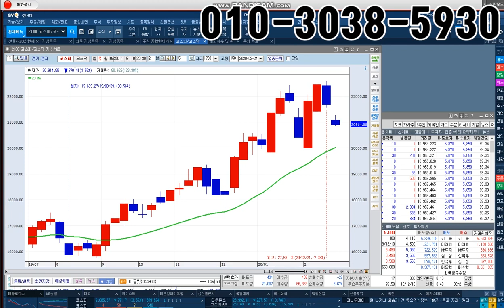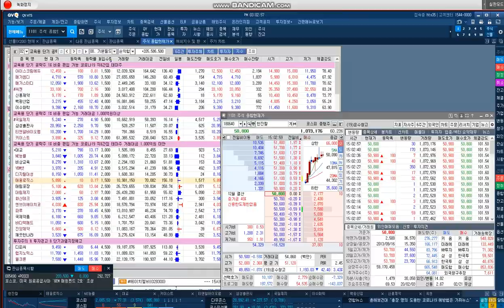오후장 테마주 & 단기 공략주 전략